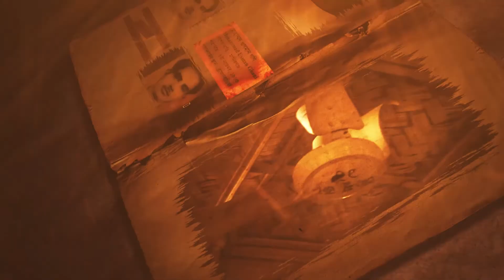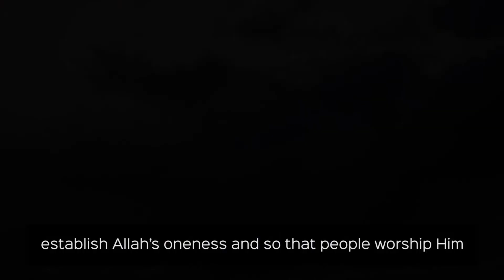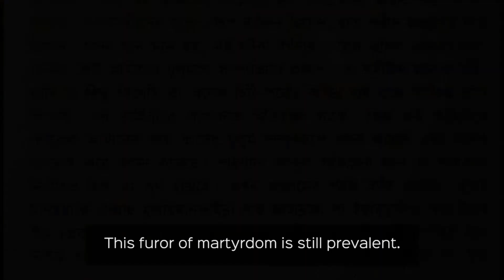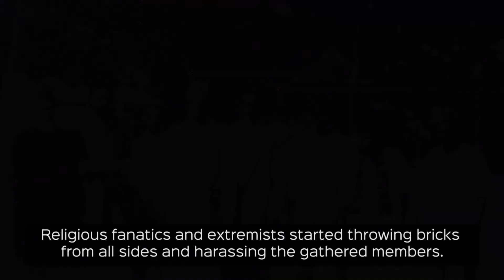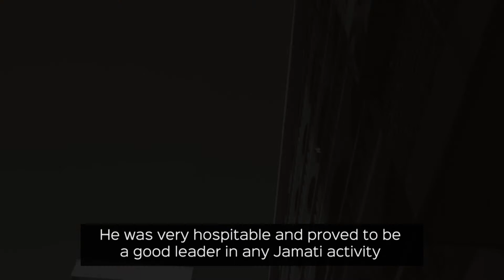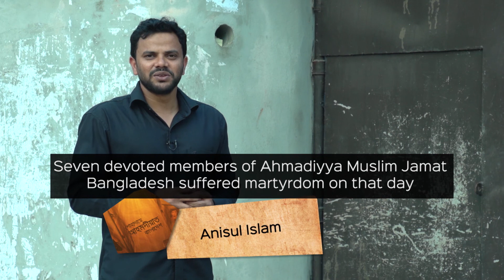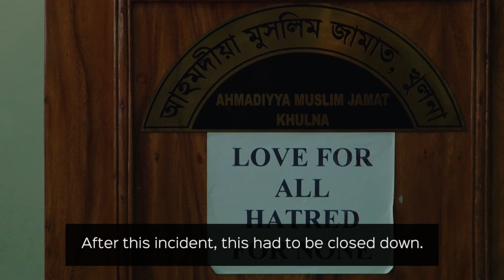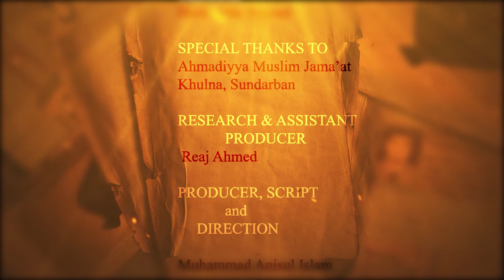শহীদের রক্তে রঞ্জিত বাংলা | পর্ব ১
বাংলায় ইসলাম প্রতিষ্ঠিত রাখতে বাংলার বীর মুসলমানগণ অকাতরে নিজেদের জীবন বিলিয়ে দিয়েছেন, খোদার রাস্তায় মৃত্যুবরণ করেছেন হাসি মুখে, লাভ করেছেন শহীদের মর্যাদা।